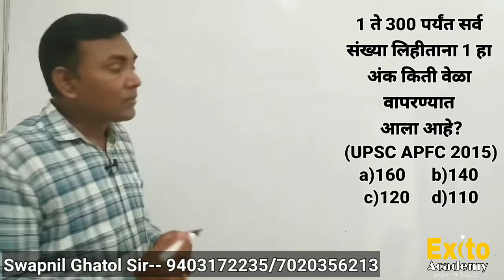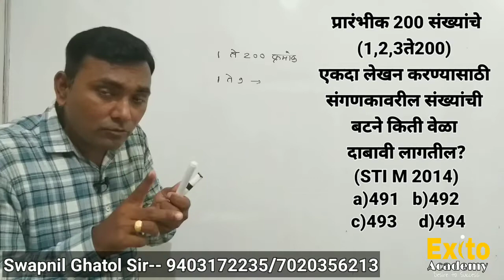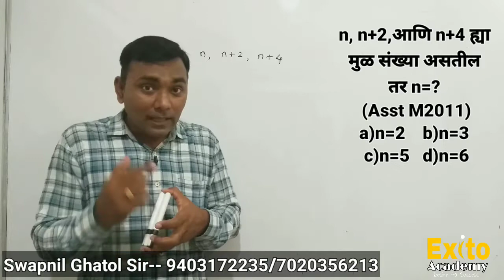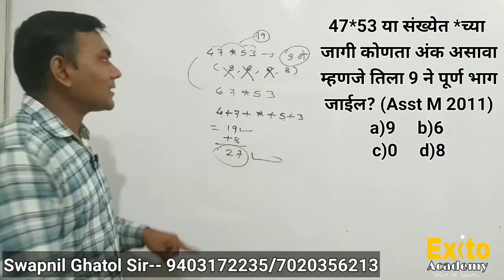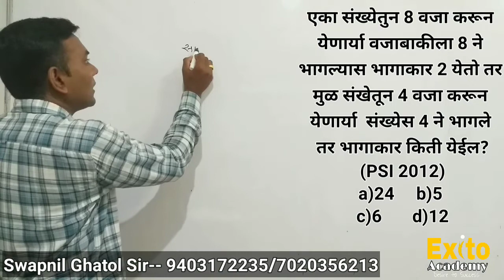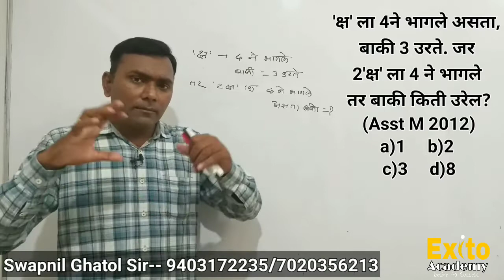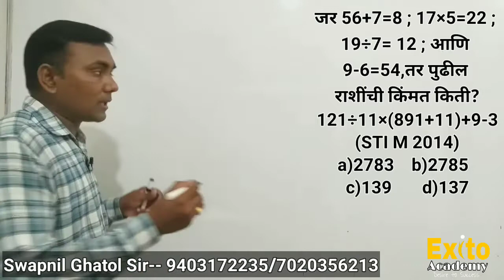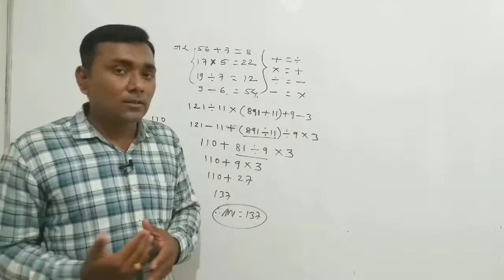MPSC/UPSC PREVIOUS QUESTION SOLUTIONS-1BY Swapnil Ghatol sir,Exito Academy Amravati,MATHS-REASONING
MPSC/UPSC PREVIOUS QUESTION SOLUTIONS BY Swapnil Ghatol sir,Exito Academy Amravati,MATHS-REASONING

#For more previous Lecture please watch

Swapnil Ghatol sir
Exito Academy Amravati